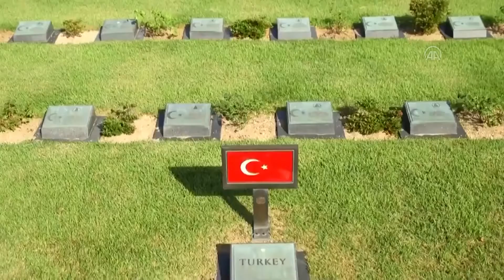MSB'den Çanakkale paylaşımı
Milli Savunma Bakanlığı, 18 Mart Şehitleri Anma Günü ve Çanakkale Deniz Zaferi'nin 106. yıl dönümü dolayısıyla "Şehitlerimize selam duruyoruz" etiketiyle videolu paylaşım yaptı